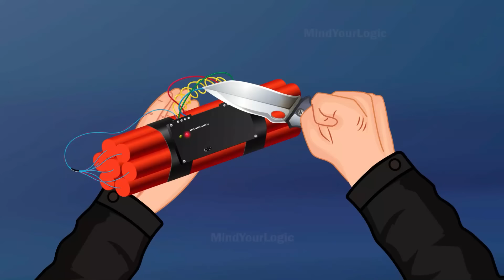Save The World ( Episode 8 ) - Big Daddy is targeting London | Riddles With Answer in English